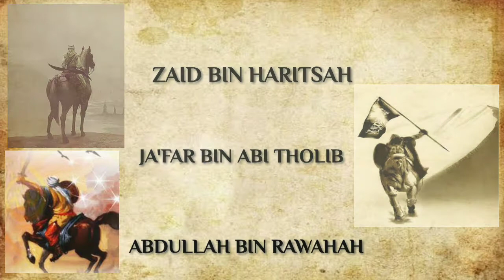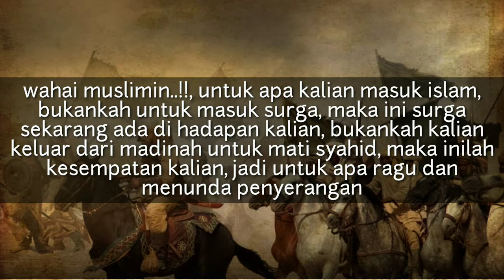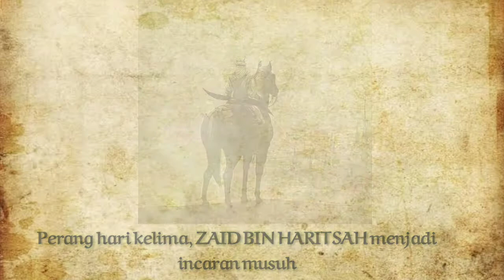SEJARAH PERANG MU'TAH || 3000 MUSLIMIN VS 200.000 ROMAWI - Gambar Info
Video kali ini gambar info akan membahas Sejarah perang mu'tah.
perang mu'tah adalah pertempuran yang terjadi pada 629 M atau 5 Jumadil Awal 8 Hijriah, dekat kampung yang bernama Mu'tah, disebelah timur Sungai Yordan dan Al-Karak, antara 3000 pasukan Muslim yang dikirim oleh Nabi Muhammad melawan 200.000 pasukan romawi.

Untuk lebih jelasnya tonton video ini sampai habis ya... 😉

Terimakasih. ☺👍